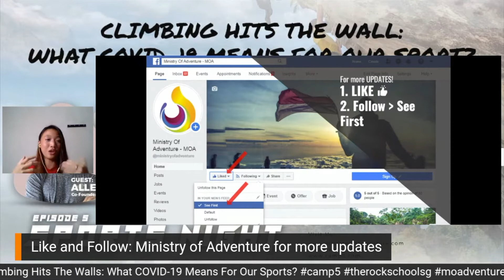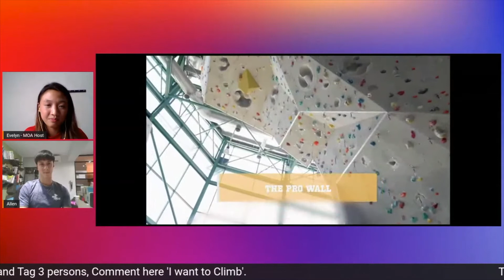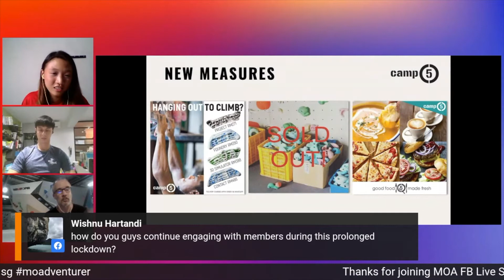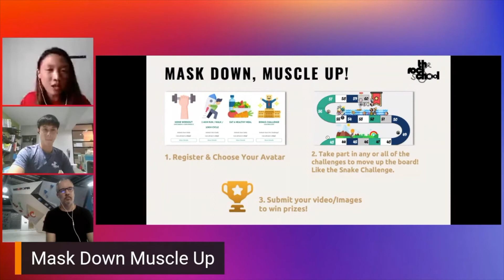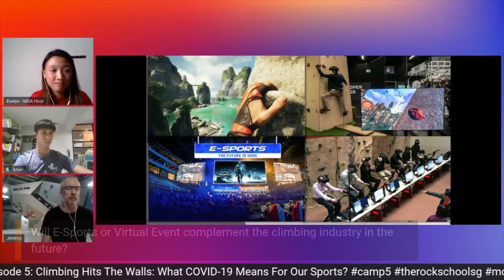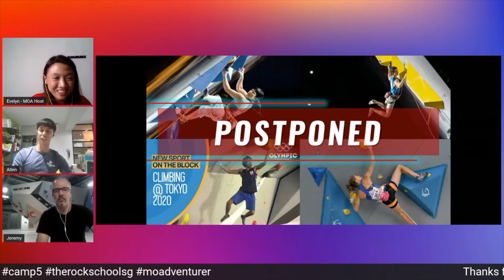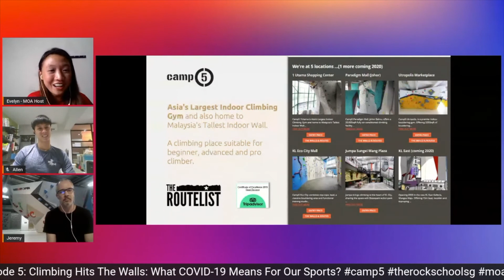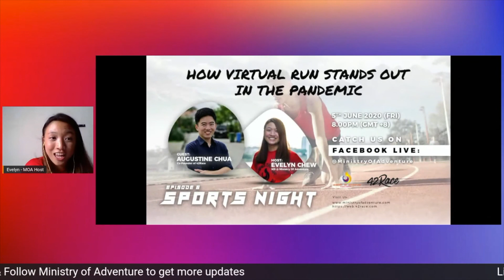Climbing Hits The Wall - What COVID-19 Means For Our Sport? | Sports Night Episode 5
Do you find it difficult to keep your climbing workout routine? As compared to when you go to the climbing gym almost every day before the isolation.

What are climbing gyms doing? Many businesses got major hit by the crisis,  how are the gyms able to survive through this crisis?

Despite Circuit Breaker/MCO are slowly lifting up into phases, we are still unsure when we can really hit the wall and climb again.

Meet the two giants in the climbing industry who create different approaches to keep the climbing gym to survive and to engage their climbers.

Jeremy Peet, the owner of Camp5 Indoor Climbing 1Utama,  which is one of Asia's Largest Indoor Climbing Gym and also home to Malaysia's Tallest Indoor Wall.
Allen, the owner of  The Rock School, which is one of the youngest and fastest-growing Climbing Gyms in Singapore, which also focuses on training youth competitive climbers.

This is going to be THE episode where you get your climbing motivation to train indoors to be in better shape again!